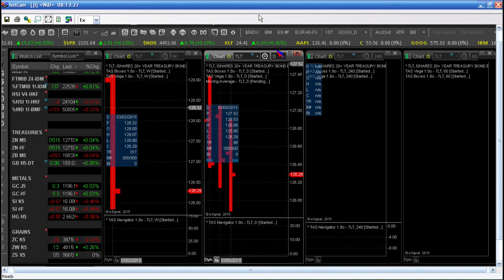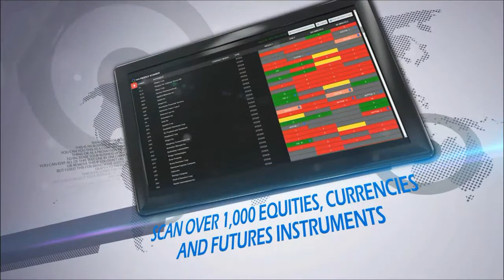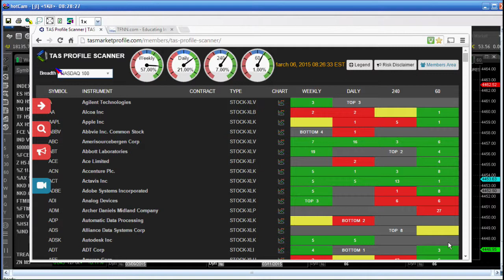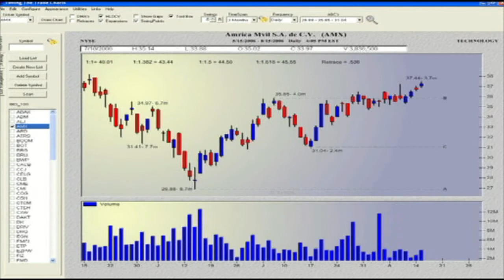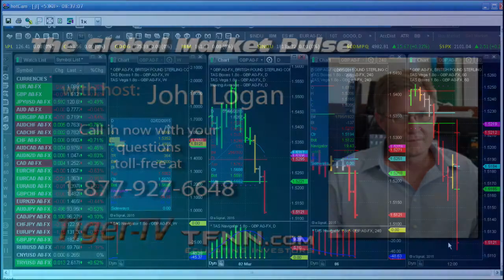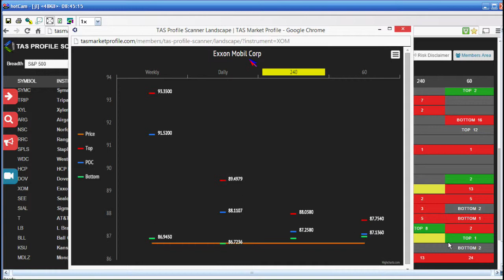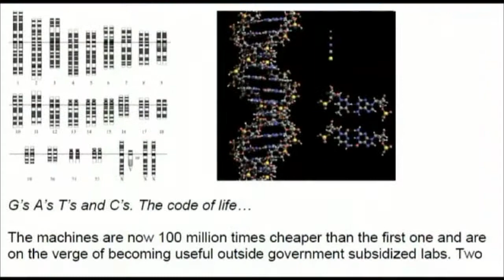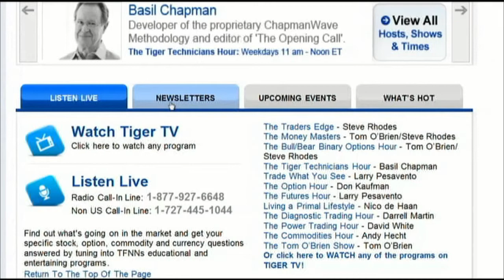Mar 6th Global Market Pulse with John Logan on TFNN - 2015